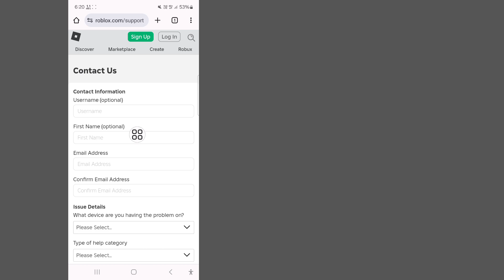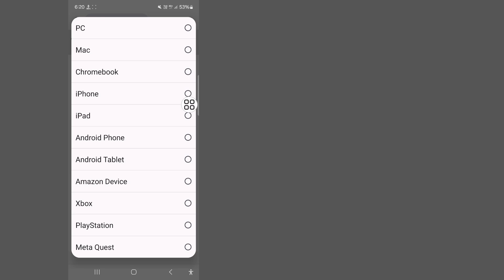Cara Mengubah USIA Roblox Anda JIKA Di Bawah 13! (Ubah Ulang Tahun 2024)